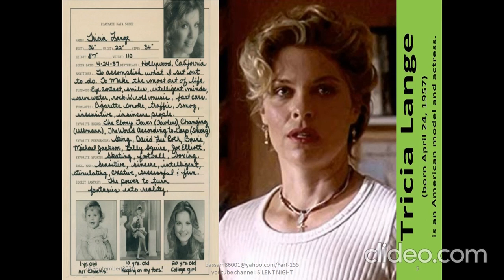American female models Part 155/Music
kimberly evenson
Liz Stewart
Tricia Lange
Lesa Ann Pedriana
Dona L. Speir
Karen Velez